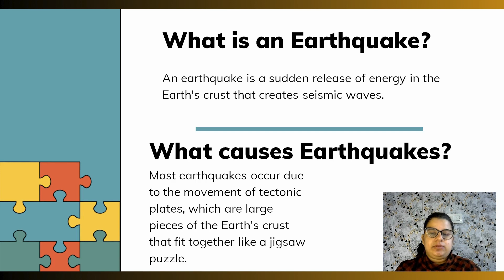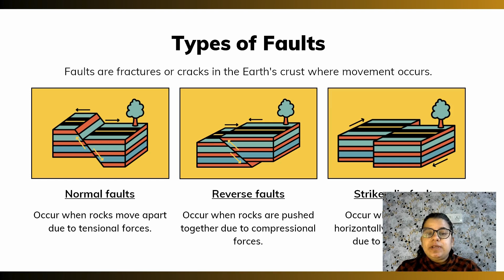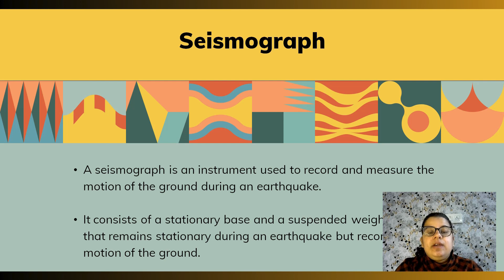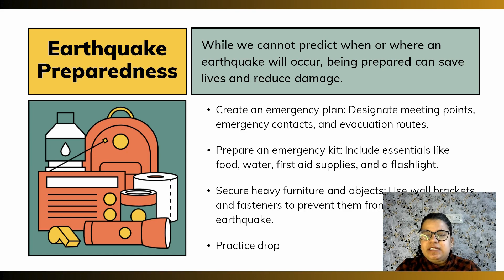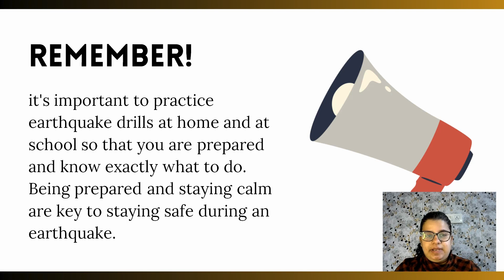What is Earthquake in Hindi With PPT Presentation: Cause, Types and Effects